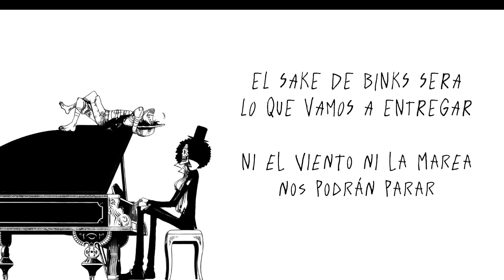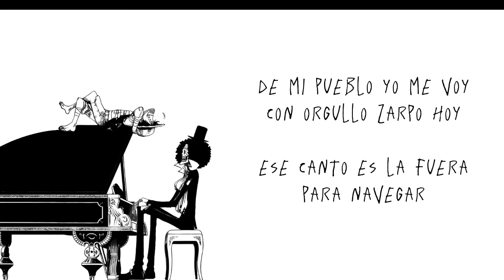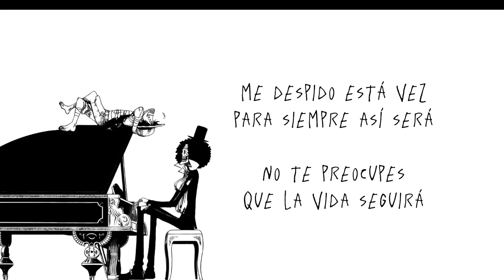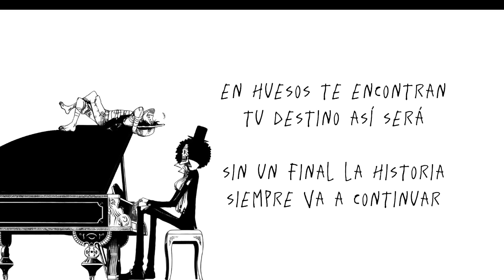El Sake De Binks Español Latino Lyrics